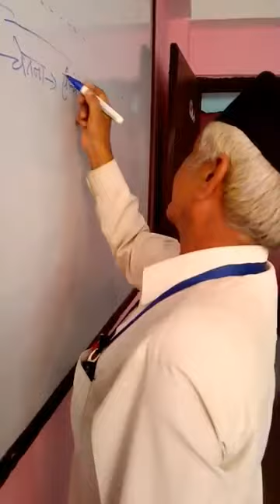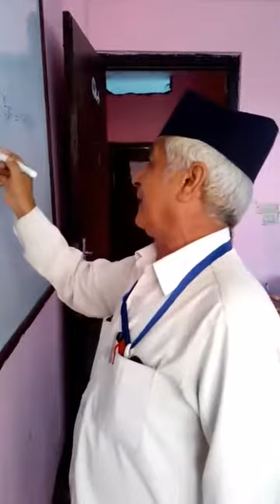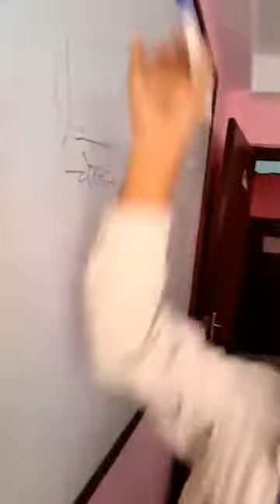GUEST LECTURE BY PROF. DR. TANKA NEUPANE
GUST LECTURE-2018
By
PROF. DR. TANKA NEUPANE
19th August, 2018 at Kotesor, Ktm , NPL
COLLEGE OF NATIONAL ACADEMIC SQUARE
Kathmandu-32, Koteshor, Nepal
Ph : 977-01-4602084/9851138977